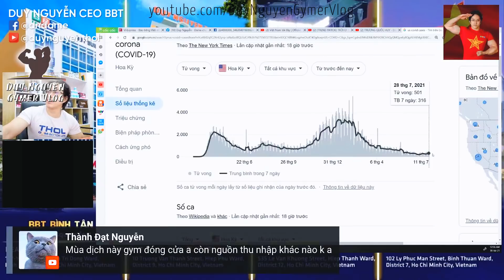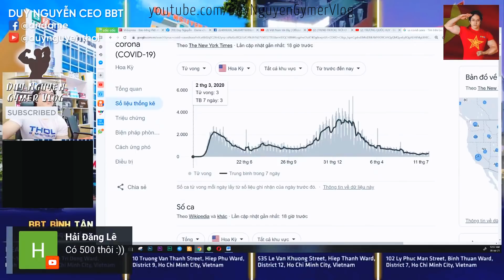Phản Động Nói: VN Chống Dịch Bằng Khẩu Hiệu Chứ Không Chống Dịch Bằng Vắc Xin. Dame Lại Bao Hay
0:00 Nhà nước chống dịch bằng khẩu hiệu thi đua.
2:45 Tại sao 23-5 tổ chức đi bầu cử dù dịch đang bùng phát?
3:19 Sao Chính Phủ cho Vingroup mượn vacxin, biết bao công ty chưa mượn được?
4:41 Nhà nước VN chống dịch kiểu tuyên truyền thôi.
5:50 Tại sao thấy chính quyền sai không làm đơn khiếu nại, góp ý.
7:43 Số ca tử vong Covid nhiều quá, dâu bớt không tiết lộ ra sợ gây hoang mang.
8:54 Nói VN chống dịch chỉ tuyên truyền không lo cho dân sao không nhìn bên Mỹ 2 ông già lo giành ghế không lo chống dịch.
10:10 Toàn thế giới không có nước nào chống dịch giống VN.
13:47 Mỹ chưa thực sự hết dịch, mỗi ngày hơn 80k ca nhiễm gấp 10 VN kìa.
18:43 Chị An Nhiên muốn ở nhà giống ở VN khi dịch Covid mà vẫn phải đi làm để trả bill.
20:53 Tại sao đang sống nhận được sự hỗ trợ của chính phủ VN như vậy lại không muốn lại thích nhận sự ghẻ lạnh nơi xứ người.